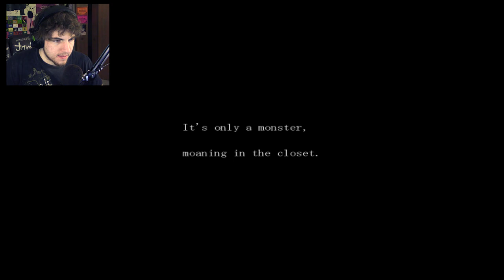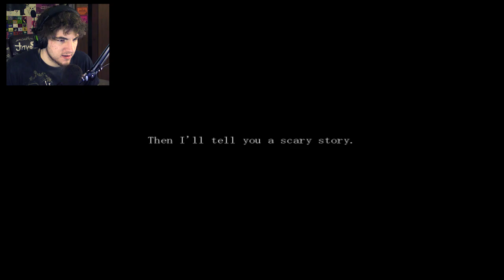The Sandman | SEQUEL TO THE CROOKED MAN! #1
The Sandman Gameplay! The Sandman is the next part in the "Man" series. First was The Crooked Man, and now we are on the Sandman. The Sandman is an RPG Maker Horror game that follows a girl Sophie Grundler. She is trying to figure out why everyone decided to go nappy time